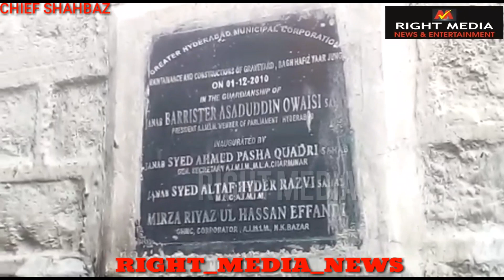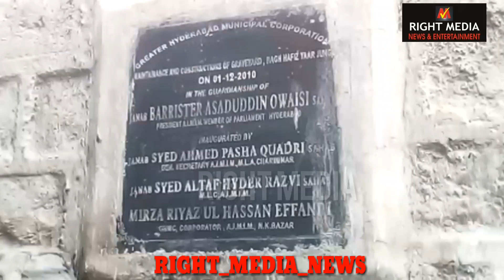Illegal encroachment in Public and Graveyard property at Darulshifa | RIGHT MEDIA NEWS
Illegal encroachment in Public and Graveyard property at Darulshifa

Two brothers named Nagesh & Surrender created illegal Staircase in Public Property, which also obstructs the path to graveyard. They also create law and order issues in the area.

GHMC Please take immediate action and remove the illegal encroachment..!! ||2-3-2019|| HYDERABAD || REPORT BY : MOHAMMED SHAHBAZ. ||CHIEF JOURNALIST OF RIGHT_MEDIA_NEWS||.*